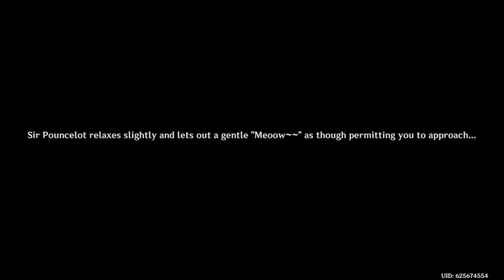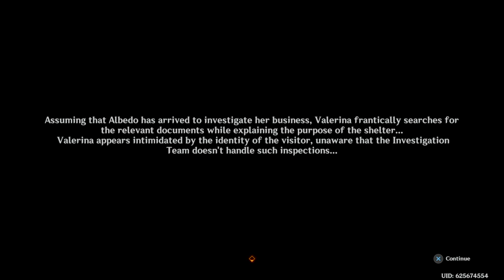Genshin Impact 503 the end of the cat event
which is sad but all events must end